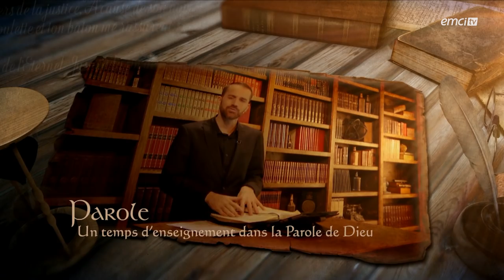L'humilité : comment devenir humble ? - Prières inspirées - Audrey Mack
Avec Audrey Mack

Bienvenue dans cette série durant laquelle nous parleront des valeurs du Royaume de Dieu, en compagnie de notre invitée Audrey Mack.
« Voici sur qui je porterai les regards (dit Dieu) : sur celui qui est humble et a l'esprit abattu, sur celui qui fait preuve de respect vis-à-vis de ma parole », lit-on dans Esaïe 66 : 2 (Segond 21).
Aujourd'hui, nous parlons en particulier de l'humilité ; qu'est-ce que l'humilité et comment pouvons-nous devenir humble.